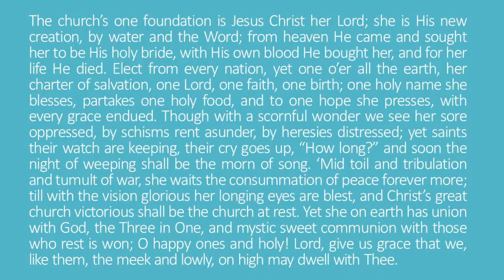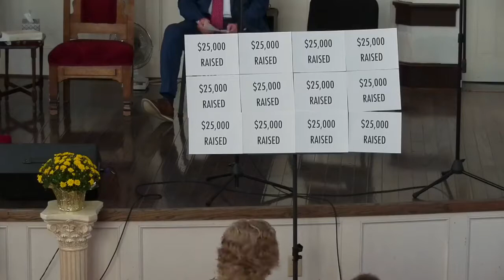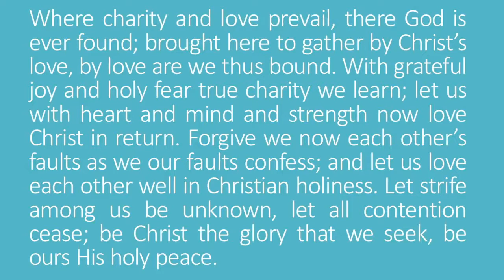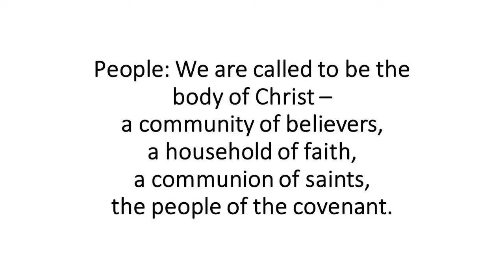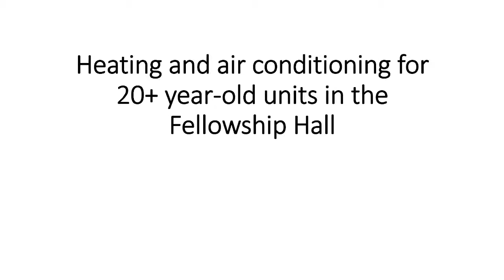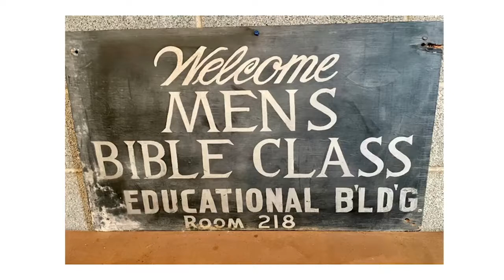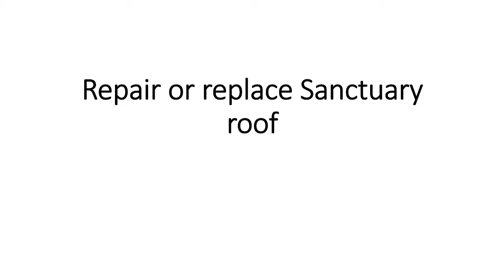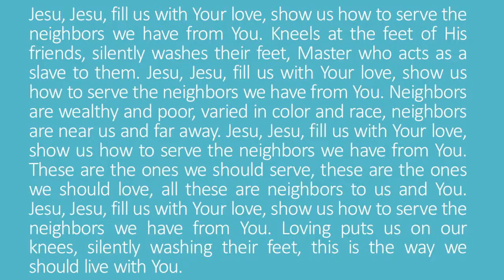September 19, 2021 Service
Welcome!

We are happy to have you here with us.

If you are new to our services, please consider filling out our welcome form so we can get to know you better